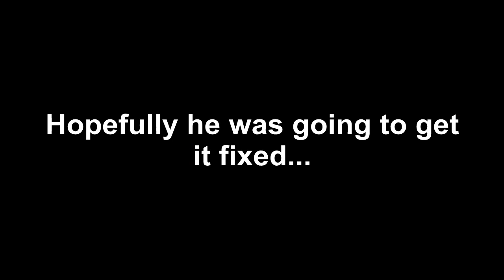Silly cyclist - True that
Just watch his back wheel. You probably need 720p and fullscreen to see it properly.
I actually reckon it's a busted rim, but that wouldn't have given me quite such a punny title...